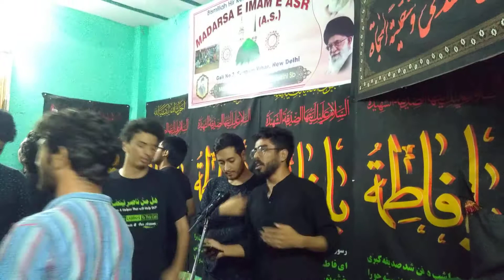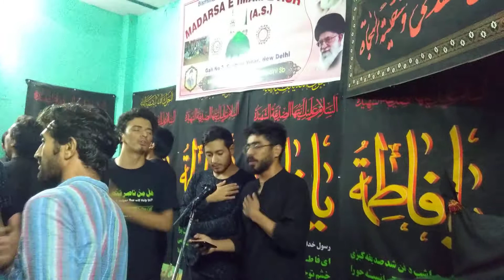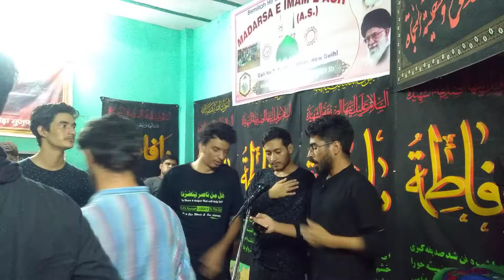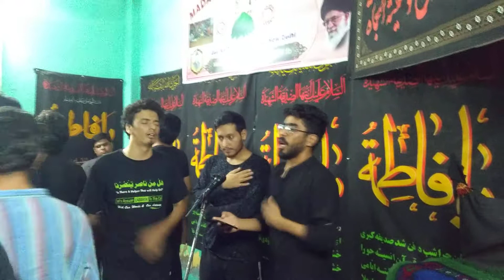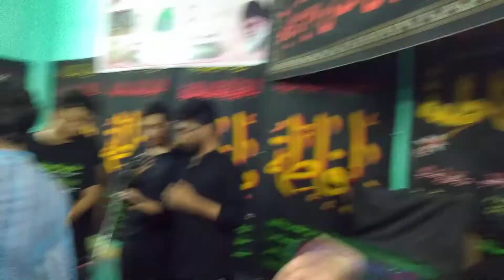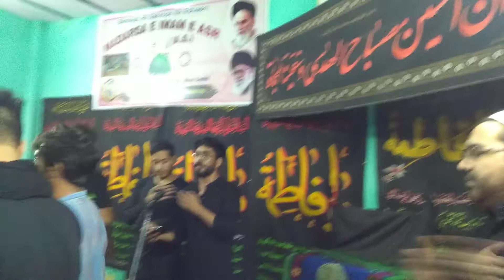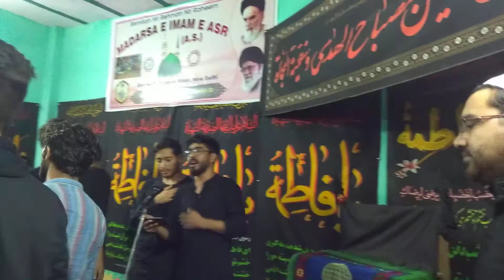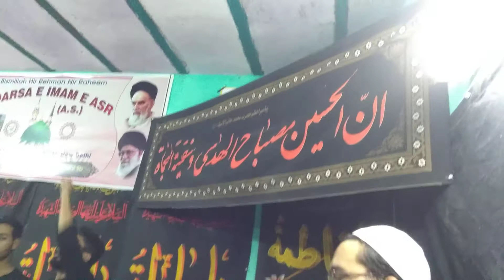Balti Noha | Brother Khalili | Sangam Vihar, New Delhi 2017